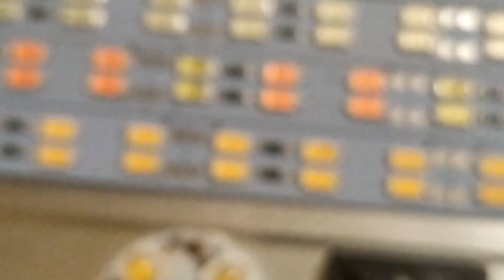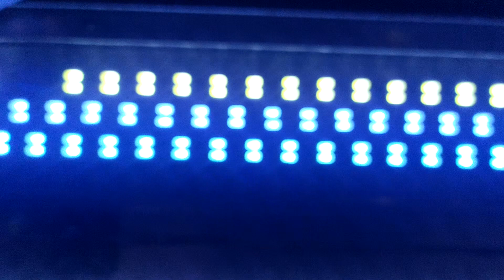akwarium, zmieniam paski LED na 20000k. i 8000k. Zrywam full spectrum, i 3200k.